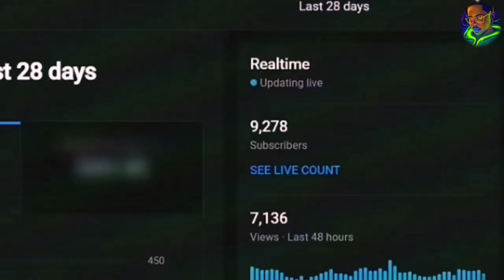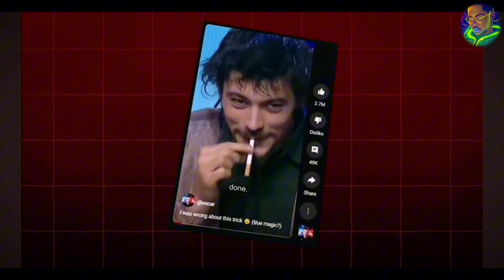What They Don't Tell You About Doing YouTube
In this eye opening video, I share my journey of almost giving up on YouTube, only to stumble upon a game changing discovery that reignited my passion. Join Me As I reveal the surprising solution that transformed my perspective and Brought Back my Motivation.
Get ready to be Inspired and reignite your passion for YouTube!.